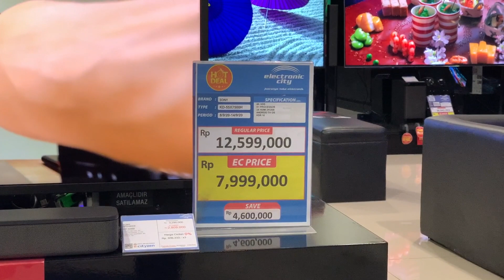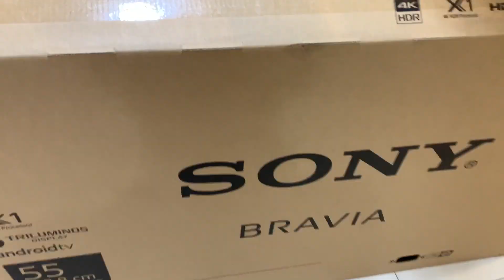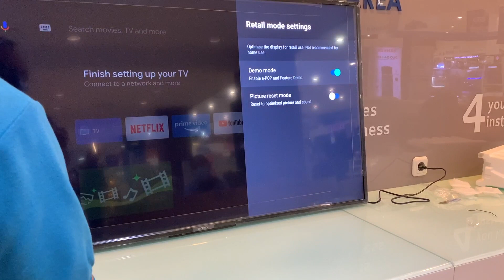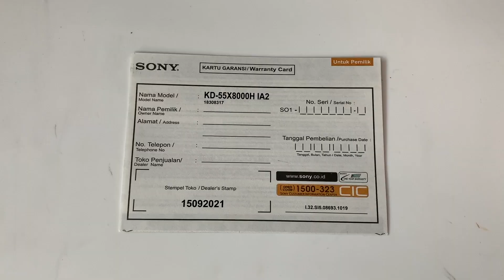TV Sony X8000H - Unboxing - First setup - Review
sony tv 2020 series
X8000H
android TV, triluminos display, dolby audio, dolby atmos, peniympanan internal 16 GB, airplay, google home, choremcast, bluetooth 4.2 , 4 hdmi input, 2 usb input

tes main Playstation 4 sambil menunggu Playstation %

sony X7500H
Sony X80H